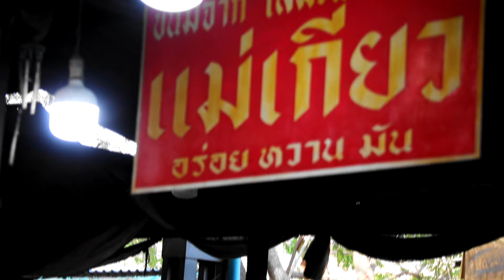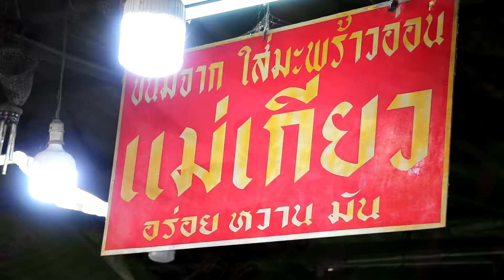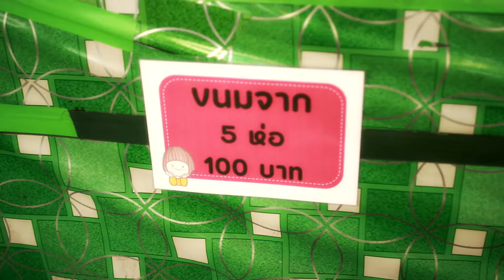เพลง ขนมจากฝากใจ จุ๋ม วรัญญา 【Official MV】